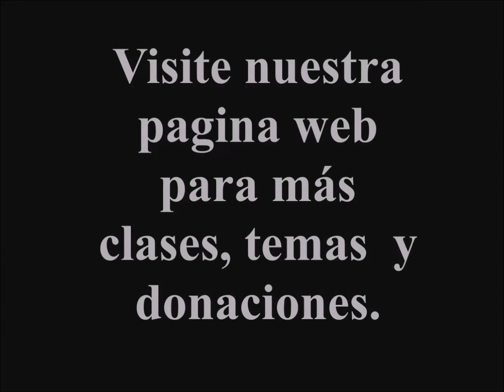Alegría = Éxito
"El mundo dice que la persona exitosa es alegre, y yo digo que la persona alegre es exitosa" - Rabi Najmán de Breslov z"l.